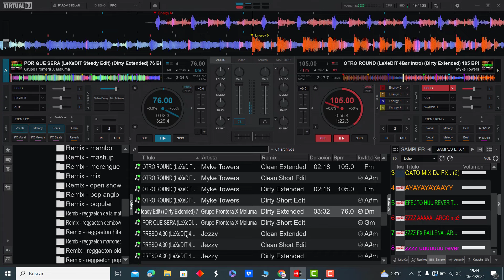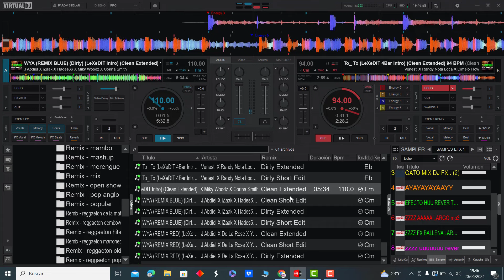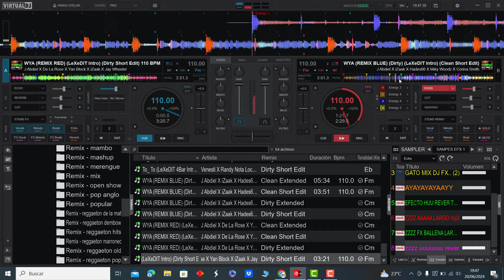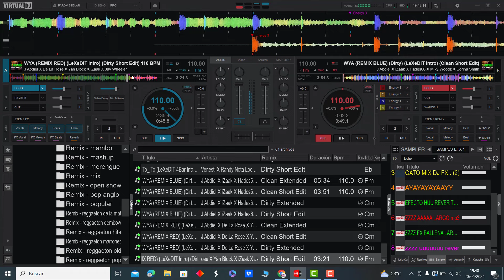𝗗𝗝 𝗟𝗘𝗫𝗘𝗗𝗜𝗧 𝗣𝗔𝗖𝗞 𝗝𝗨𝗡𝗜𝗢 𝟮𝟬𝟮𝟰 | 𝗚𝗥𝗔𝗧𝗜𝗦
𝐃𝐣 𝐋𝐞𝐱𝐞𝐝𝐢𝐭 - 𝐔𝐩𝐝𝐚𝐭𝐞 𝐉𝐮𝐧𝐢𝐨 𝟐𝟎𝟐𝟒